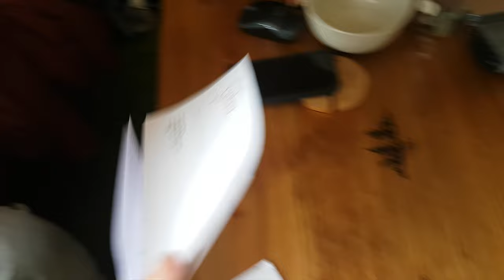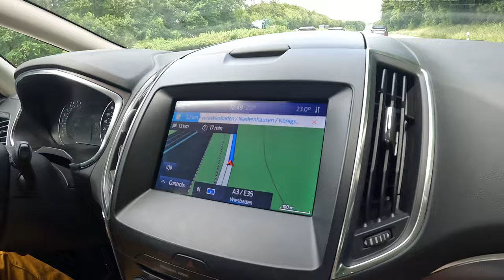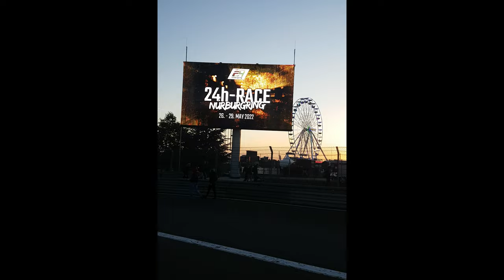24h Nürburgring 2022 Part 1 | How we travel from Canada to Germany | ENG SUB | 4K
Zijeme vo vancouvery a dlho sme neboli pozriet v europe kvoli corone. Tak som naplanoval nas zaciatok vyletu rovno na jeden z najlepsich 24h pretekov na svete.
Zaroven chcem aby to sluzilo ako navod pre ludi ktory tam neboli a rozmyslaju tento pretek vidiet, (ako my) a vedeli si lepsie predstavit co robit a kde ist.

Ak sa vam moje videa pacia tak by ste ich mohli zdielat aby o tomto mieste vedelo viac ludi.

ENG :
We live in vancouver and we haven't been in europe for a long time because of the corona19. So I planned our trip straight to one of the best 24-hour races in the world.
Also, I want it to serve as a guide for people who haven't been there and are thinking about seeing this race (like us) and being able to better imagine what to do and where to go.

If you like my videos, you could share them so that more people know about this place.